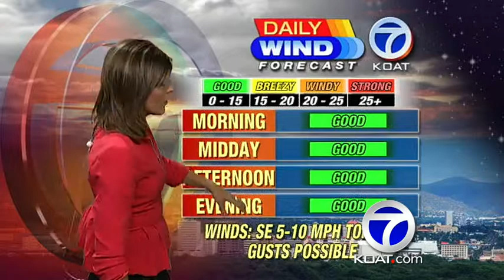Angela's Forecast 6-14-13